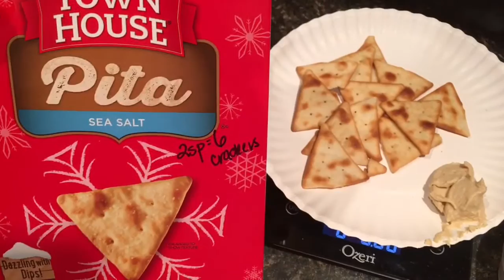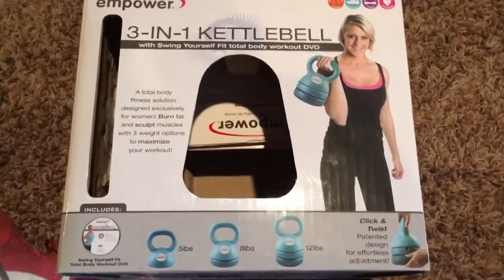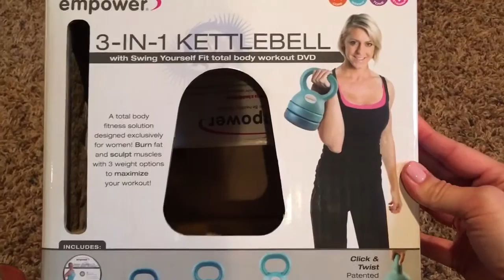Weight Watchers | The Daily Eats - Smart Points 3/22/16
Daily Smart Points:  37
Breakfast:  6SP
Lunch:  8SP
Dinner:  16SP
Snacks:  7SP

Lol j/k I had my breakfast wrong in the app :) 37/37 SP used!